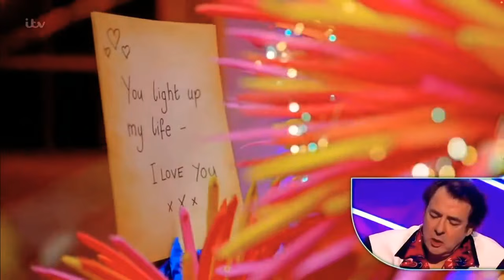Firework Round 2 Clues and Performance